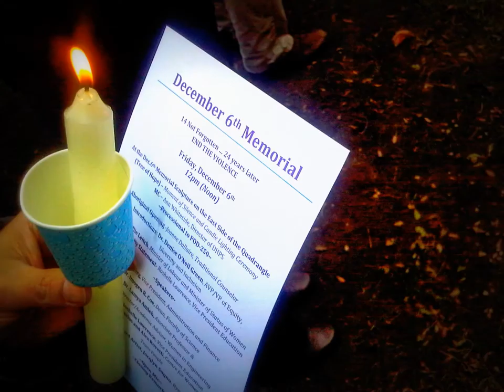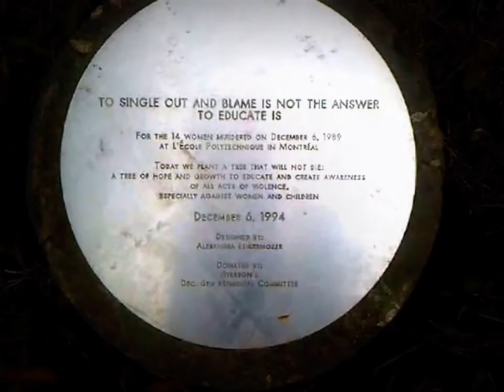HiMY SYeD - Dec 6 Memorial East Side of Quadrangle (Tree of Hope) Ryerson University, Fri Dec 6 2013